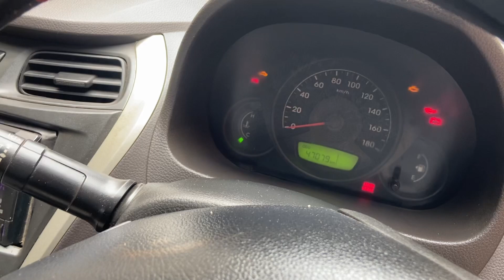Chepest car in kolkata under challenge price Eon swift @pihucarworld784 7044030488 finance available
PIHU CAR WORLD -Stock

1.Thar crde 2013 Rs 405000/
2.Hyundai eon era + 2012 Rs 150000/
3.Eon era + 2015 Rs 190000/
4.Alto 800 LXI 2013
5.Ertiga Zxi 2012 Rs 370000/
6.Swift LDi 2008 Rs 135000/
7.i10 era 2012 Rs 160000/
8.Etios g petrol 2011 Rs 185000/
9.Duster Rxl 110 ps 2013 Rs 285000/
10.Scorpio Lx 2012
11.wagnor LXI 2009 Rs 135000/
12.Kuv K2 petrol 2016

Location -Pihu Car World
VIP Rd, Tegharia, Baguiati, Kolkata, West Bengal 700136